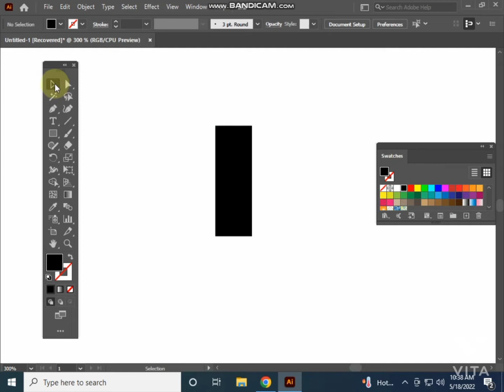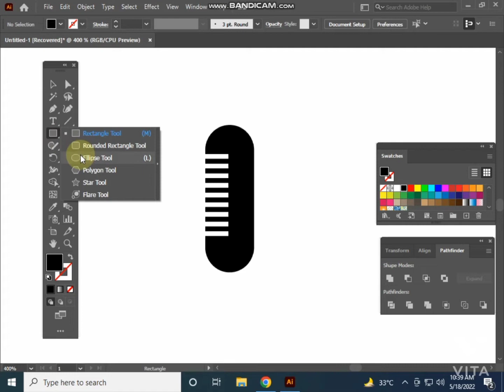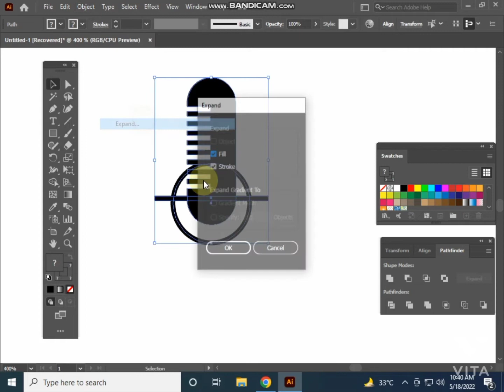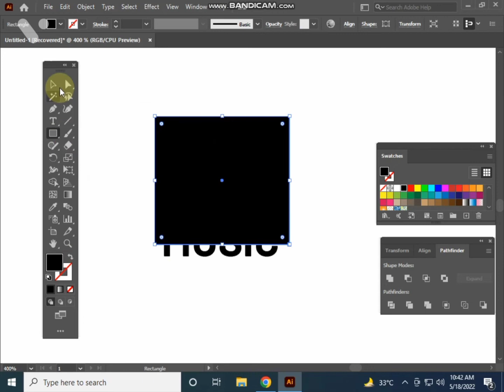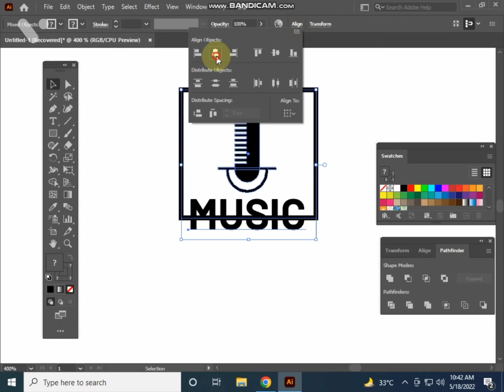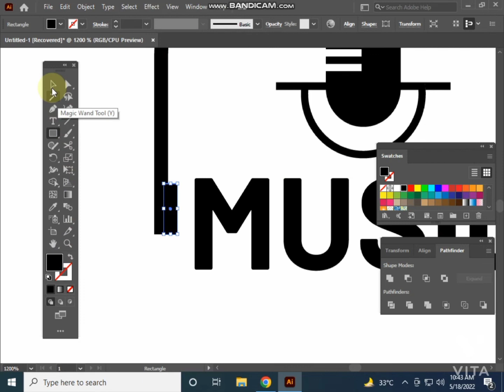Logo Design tutorial in illustrator || Music Logo Design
Logo design tutorial in Illustrator
How to make a Logo in illustrator
Logo Design For Music company
Music Logo design

Letter logo design in tutorial
B letter logo design

How to make a logo In adobe illustrator

professional logo design in illustration